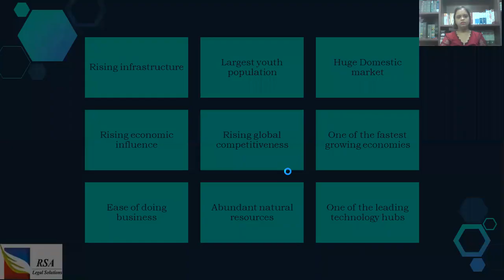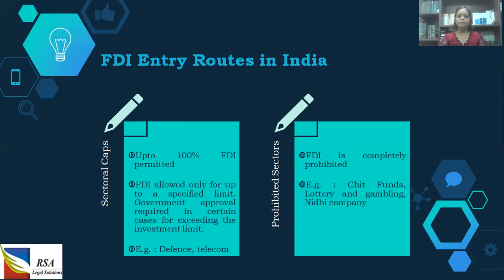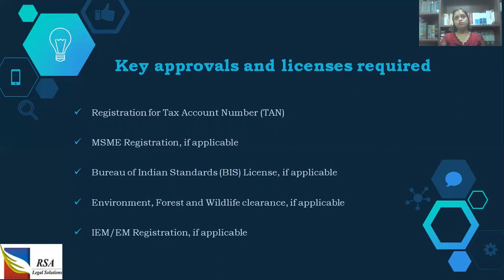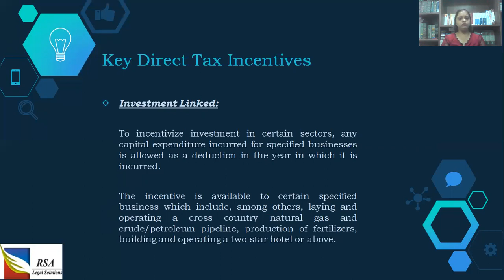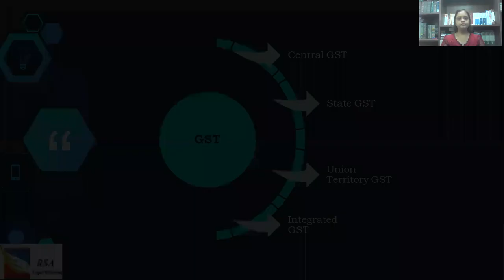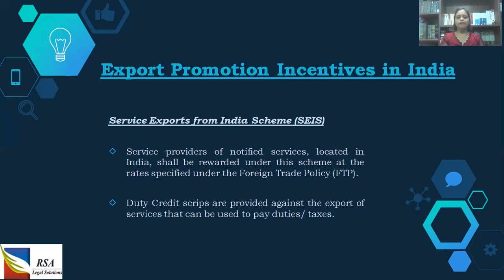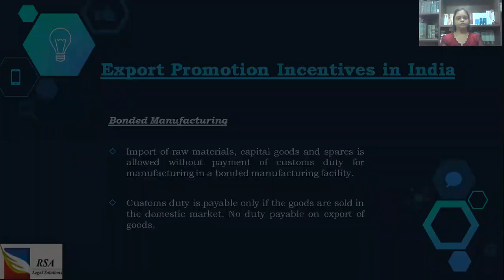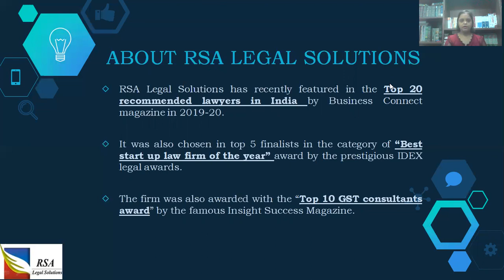A short guide to investing/ Doing Business in India.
In this video, we have explained the tax and other legal benefits(FDI, Foreign Trade Policy, Company Law) available to a person doing business in india.

This video is presented by Shweta Jain ,Partner ,RSA Legal Solutions.